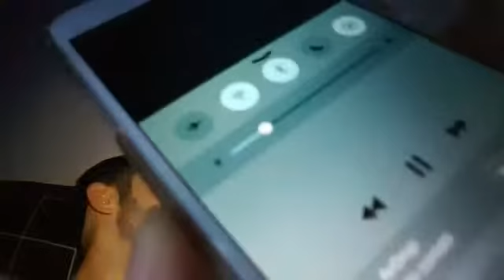Love Me like you do